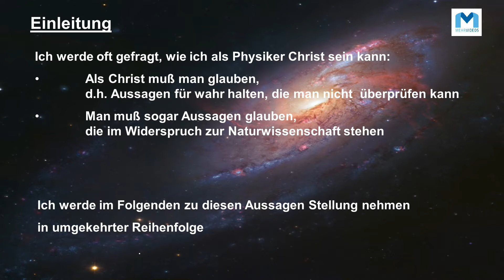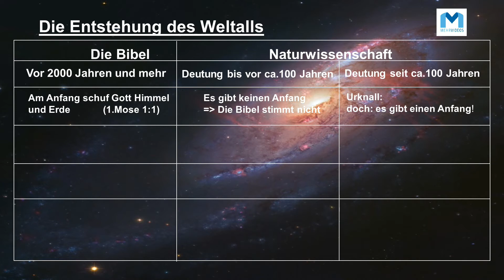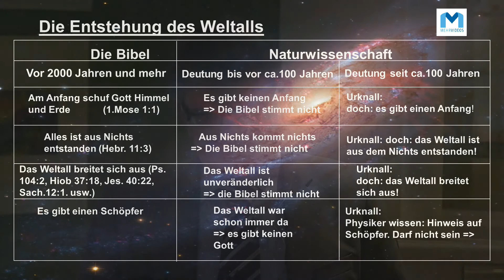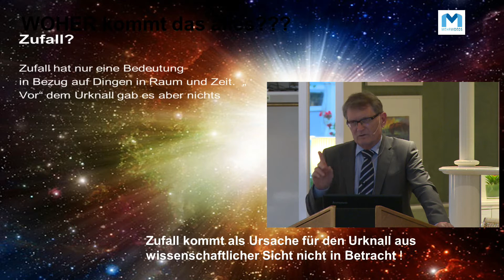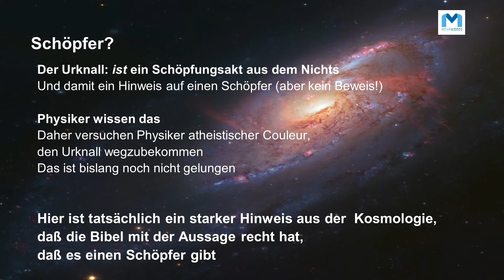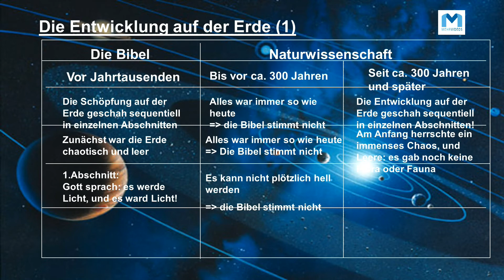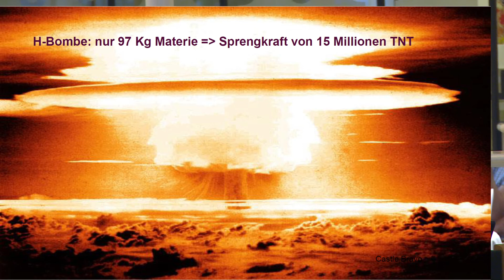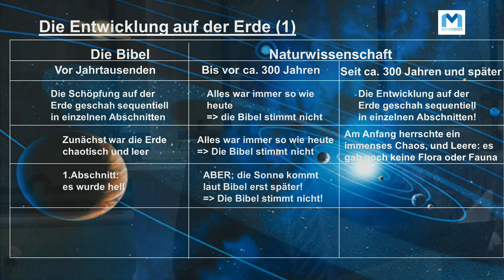Dr. Albrecht Kellner: Die Entstehung des Universums/Teil 1 in HD